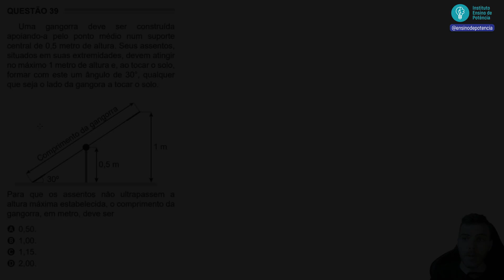ENCCEJA 2020 - Q39 - Uma gangorra deve ser construída apoiando-a pelo ponto médio ...- TRIÂNGULOS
Uma gangorra deve ser construída apoiando-a pelo ponto médio num suporte central de 0,5 metro de altura. Seus assentos, situados em suas extremidades, devem atingir no máximo 1 metro de altura e, ao tocar o solo, formar com este um ângulo de 30°, qualquer que seja o lado da gangorra a tocar o solo. Para que os assentos não ultrapassem a
altura máxima estabelecida, o comprimento da gangorra, em metro, deve ser
A) 0,50.
B) 1,00.
C) 1,15.
D) 2,00.

Resolução da questão 39 de matemática do Encceja 2020 uma questão de triângulos.